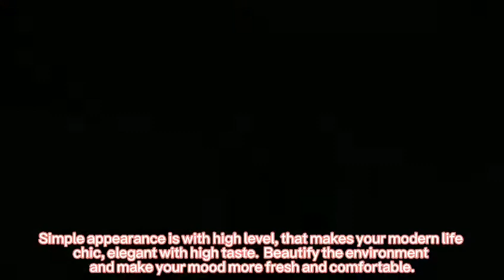New Anti-scalding Table Cloth Cotton Waterproof Coffee Table Linen Rectangular Tablecloth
Function:
1. Simple appearance is with high level, that makes your modern life chic, elegant with high taste.
2. Beautify the environment and make your mood more fresh and comfortable.
3. We have all complete sizes and it will make your home decorate cloth all same one color one size and beautiful.
Feature:
1. Material: cotton and linen
2.Beautiful appearance
3. toxic free and safe
4. workmanship, good drape, washable, reusable,not easy to wrinkle.
Looking forward to your purchase.